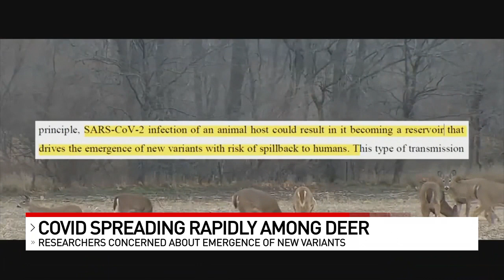Study raises concerns about COVID undermining vaccines through animal transmission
A new study is raising concerns about COVID-19’s ability to transform and potentially undermine vaccines through animal transmission